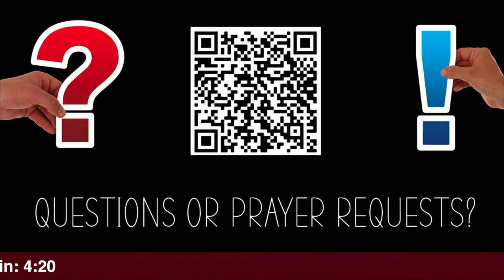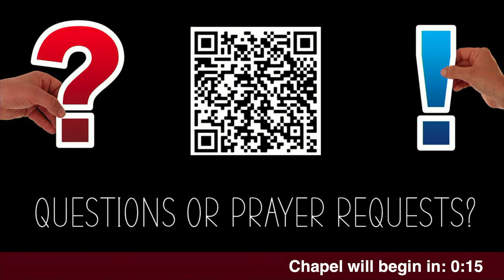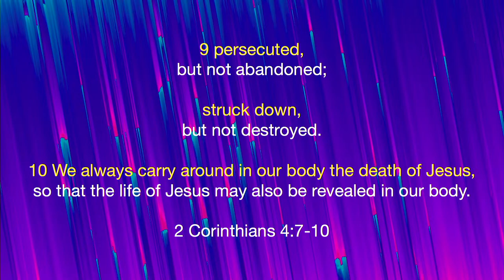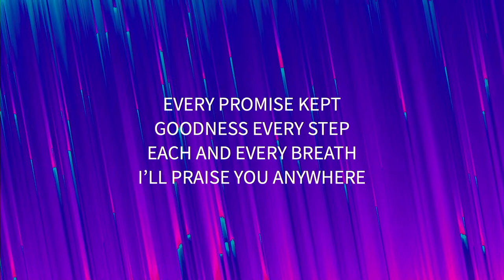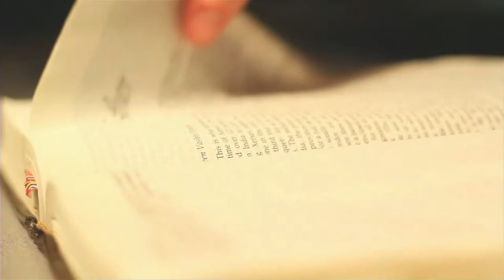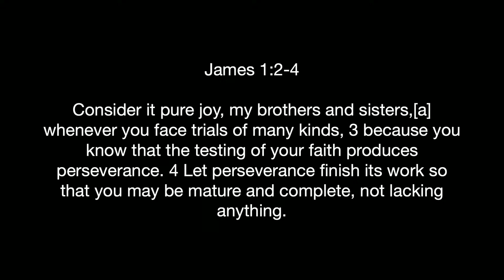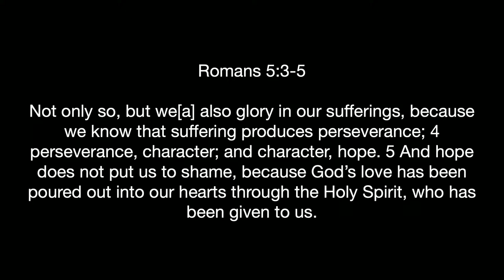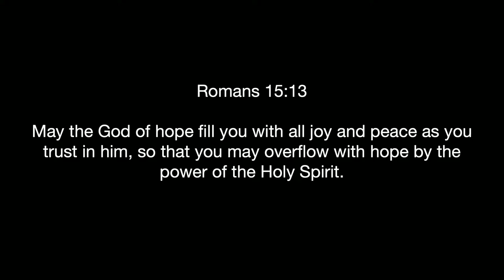Chapel - Made for Joy